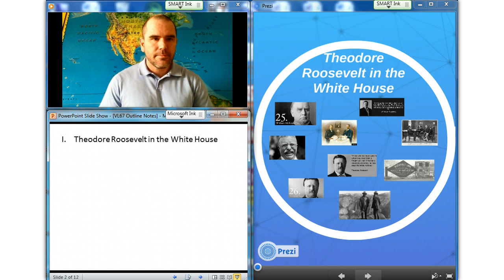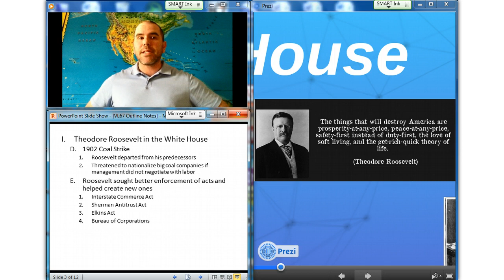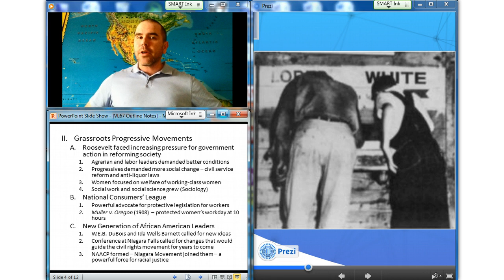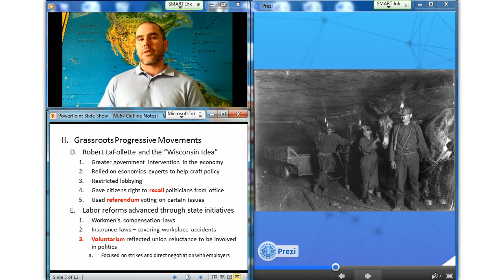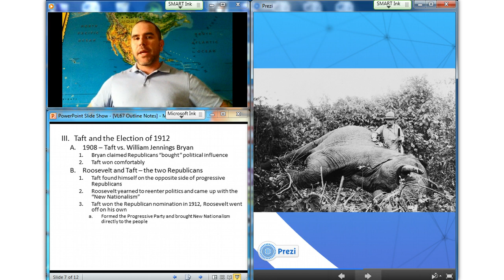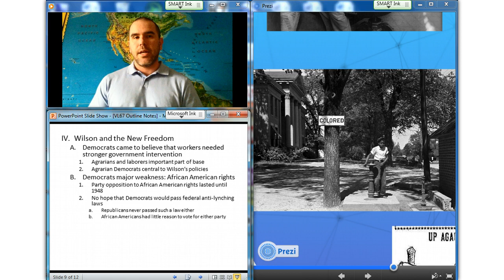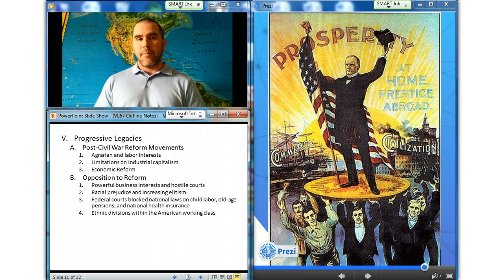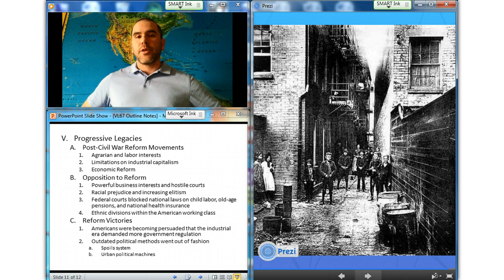Video Lecture 67: Reform Reshaped: 1901-1917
Reform Reshaped: 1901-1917: Theodore Roosevelt in the White House, Grassroots Progressive Movements, Taft and the Election of 1912, Wilson and the New Freedom, Progressive Legacies